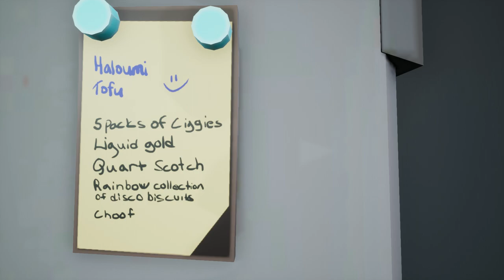Stone: Kuuma Sauna Gameplay (Act 1)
Pretty enjoyable game so far!

ABOUT THIS GAME (from Steam webpage)
G’day, I’m Stone. Here’s our Steam page. Play this feature length interactive story ( don't expect shooting or winning or losing ) and see what happened. Yeah it was rough, but a good life lesson. Enjoy, and remember don’t do this at home ya bunch of crazy animals.

By the way this story really isn’t going to be for everyone. So enter at your own risk, mate.

Plus this was created by a global team including the narrative designer of QUANTUM BREAK and VFX artist from GRAVITY, PROMETHEUS & more.

You're in good hands, mate.

● GPU: NVIDIA GTX 1070 Founders Edition
● CPU: AMD Ryzen 5 2600 OC@4.2ghz
● Cooler: Cooler Master MasterLiquid ML240L RGB
● Motherboard: Asrock B450 Pro4 AM4
● RAM: 2x(G.SKILL Aegis 8GB 288-Pin DDR4 SDRAM DDR4 3000)
● SSD: Team Group L5 LITE 3D 2.5" 480GB SATA III 3D NAND Internal Solid State Drive
● System: Microsoft Windows 10